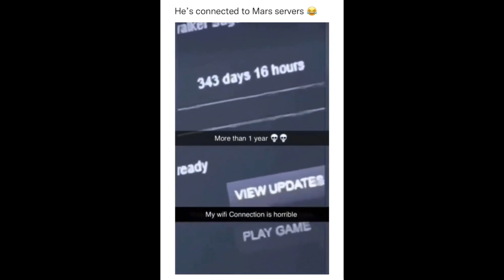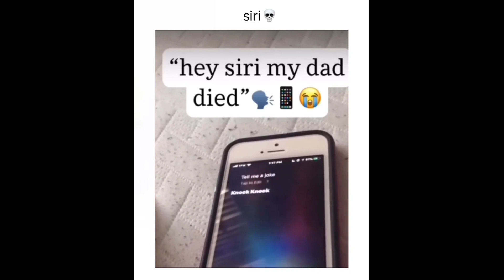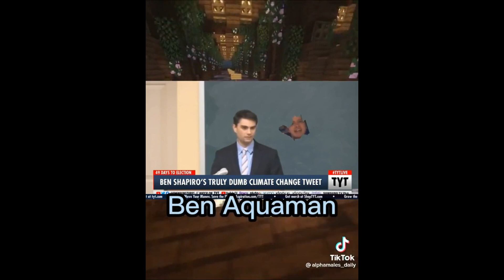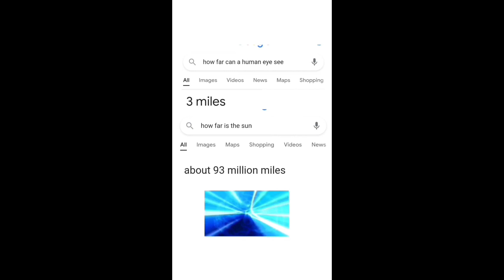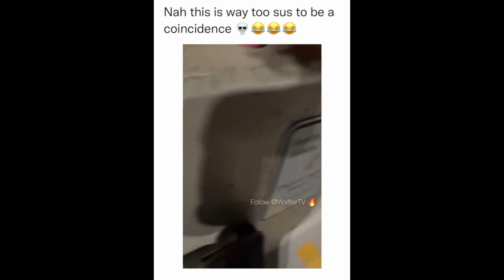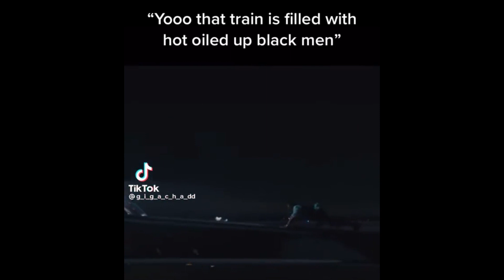offensive memes that if ylyl v5